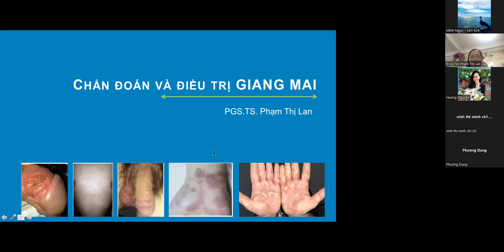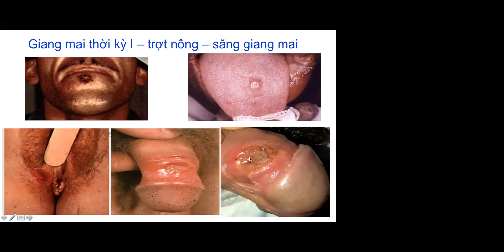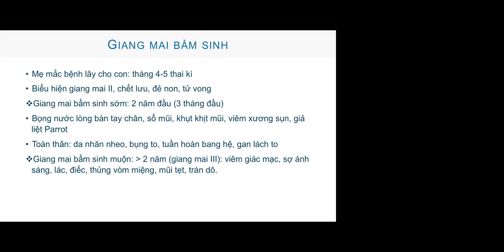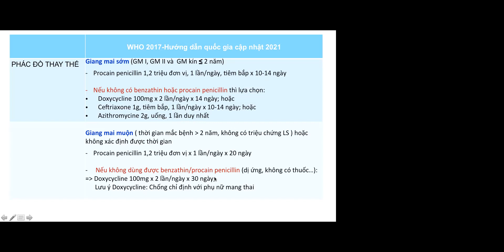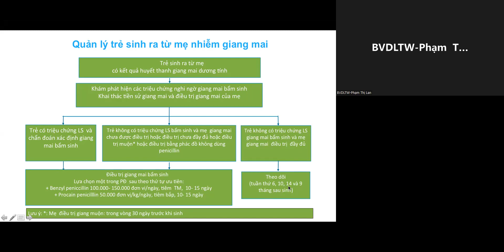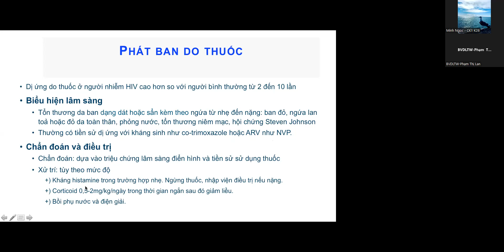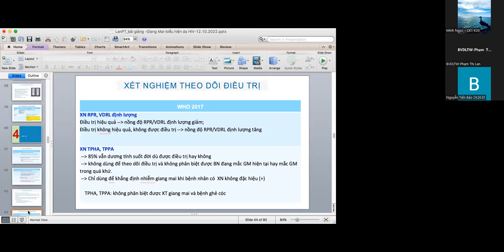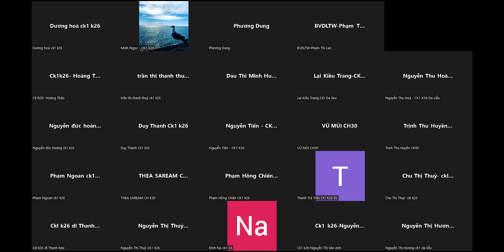8. Giang mai - Biểu hiện ngoài da của HIV/AIDS [cô Lan - 14/10/2022]